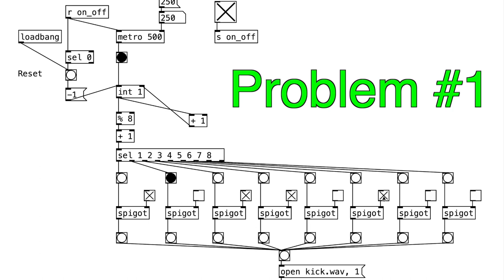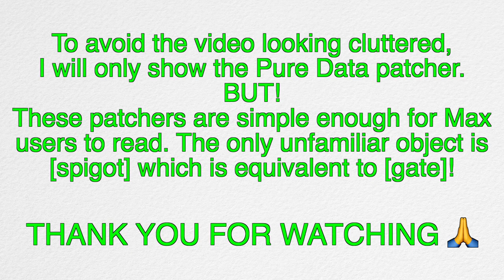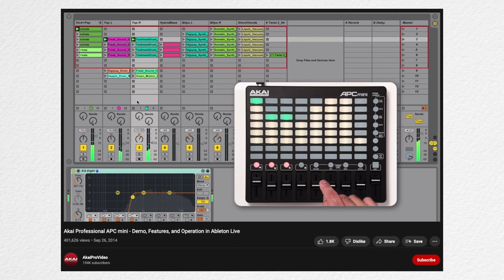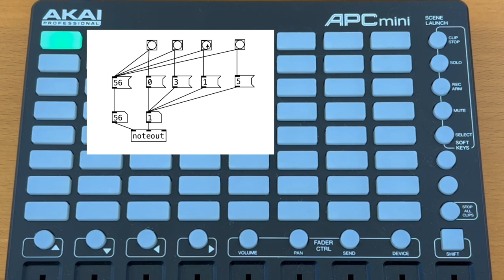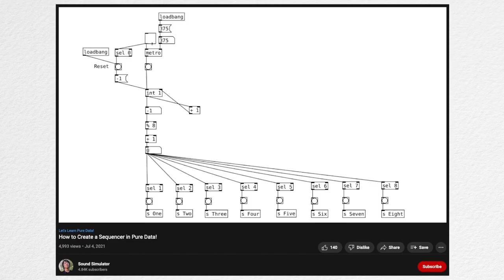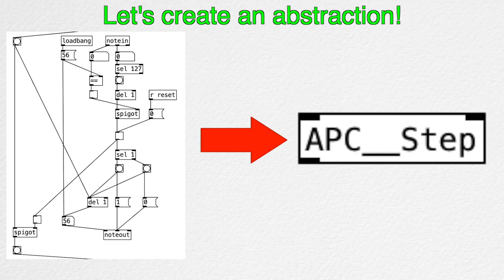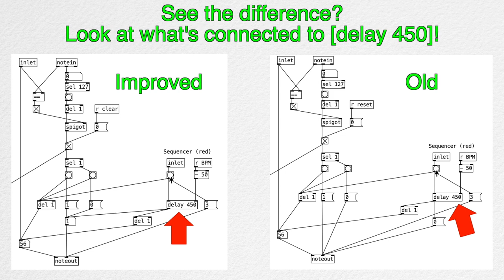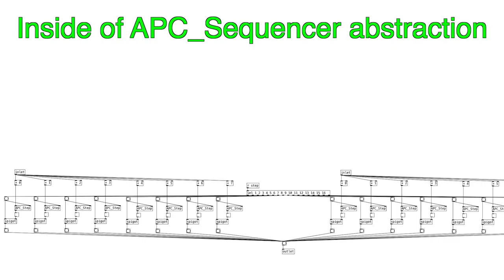Hack Your APC Into a Step Sequencer! (Pure Data & MaxMSP)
Turn your APC into a step sequencer by 'hacking' it with Pure Data or MaxMSP!